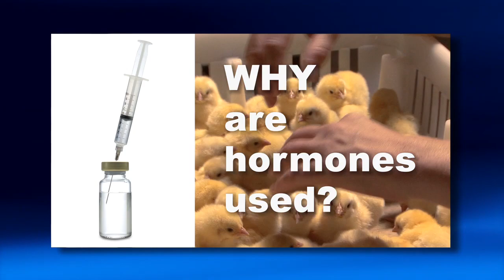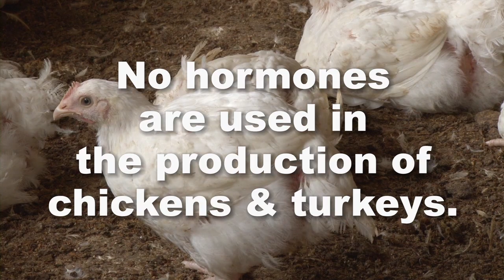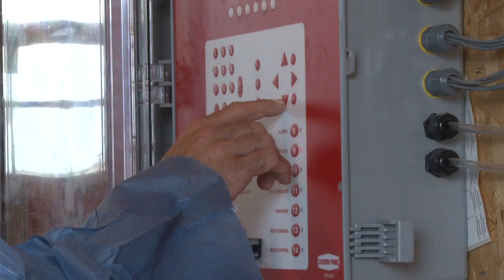Poultry & The Hormone Myth (long version)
One of the most common, and frustrating, questions for U.S. poultry producers is why hormones are used to produce today's poultry products. Of course, the actual answer is NO HORMONES are used. To address this continuing misinformation, U.S. Poultry & Egg Association has prepared a new video to explain the scientific, economic and legal reasons hormones are not needed or used by the U.S. poultry industry. There are two versions of the video (long & short). The short version is precise and gets to the gist of the video's message quickly. The long version provides more detail for those who are interested. This is the long version.